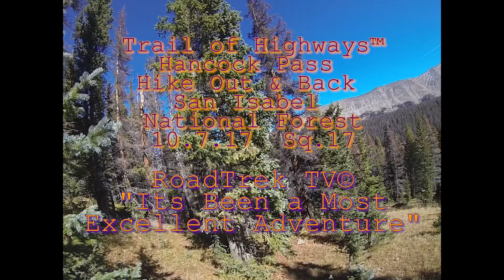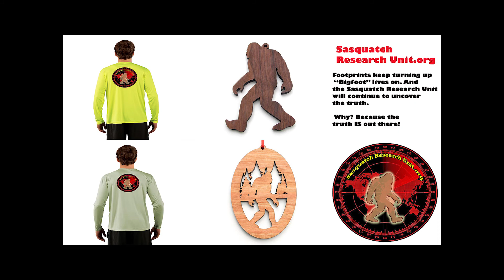Trail of Highways™ Hancock Pass Trail Hike Out & Back San Isabel National Forest 10 7 17 Sq 17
Happy Trails ;)